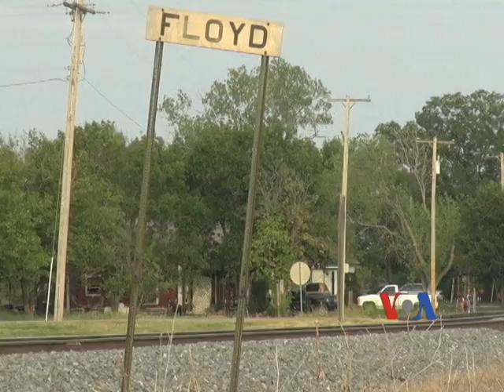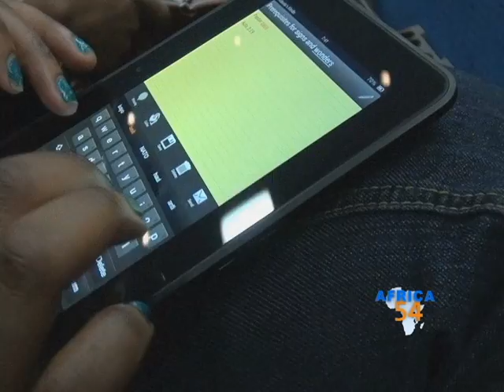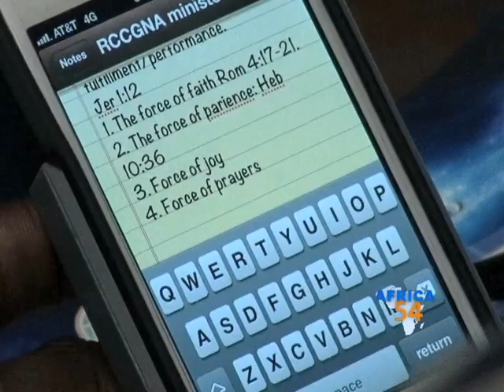U.S. Nigerian Church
The Redeemed Christian Church of God was founded in 1952 in Nigeria and just a few decades ago, it had no U.S. presence, but now the church has hundreds of locations in America.  VOA's religion reporter Jerome Socolovsky reports from the church's large headquarters in Texas.